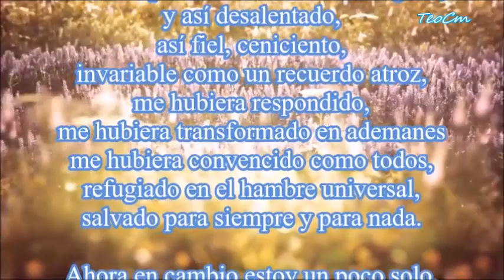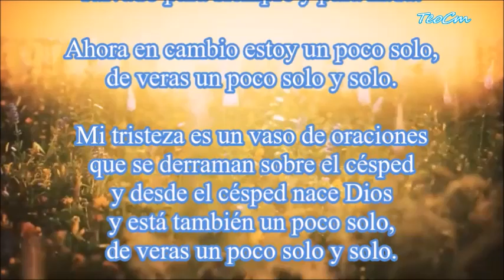AHORA EN CAMBIO, MARIO BENEDETTI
El poema “Ahora en cambio” de Mario Benedetti es un poema que habla sobre la soledad y la tristeza. El poema comienza con el hablante imaginando cómo sería su vida si tuviera a Dios y pudiera comunicarse con él. Luego, el hablante reflexiona sobre su soledad actual y cómo se siente solo. El hablante encuentra consuelo en la naturaleza y en ayudar a Dios a conocer las aves y la vegetación.